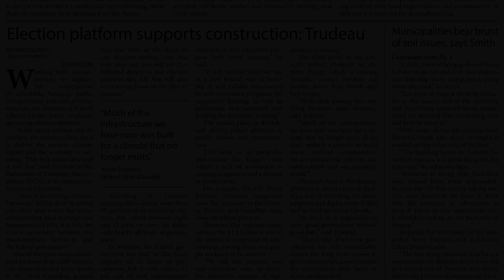National Construction Story of the year for 2015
Photos supplied by the Prime Minister's Office.